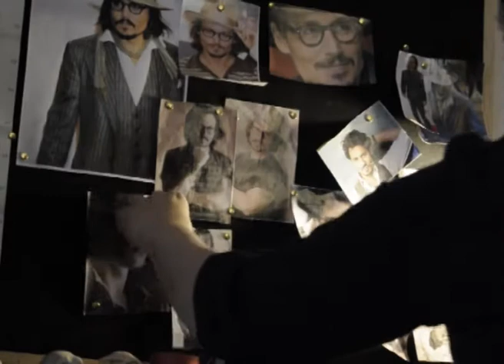Johnny Depp sculputure MAKING OF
johnny depp realizzato da me per un regalo speciale